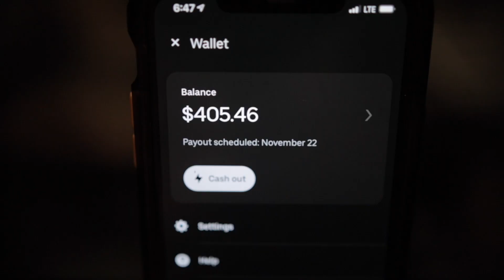$2000 THIS WEEK DRIVING UBER ( LESS THAN 60 HOURS)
SIGN UP TO DRIVE UBER WITH THIS LIKE HERE FOR A FREE 30min CONSULTATION